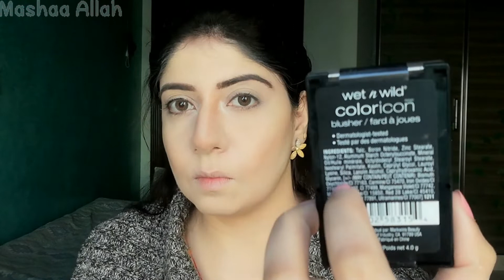How to apply foundation || liquid foundation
==Social Links==